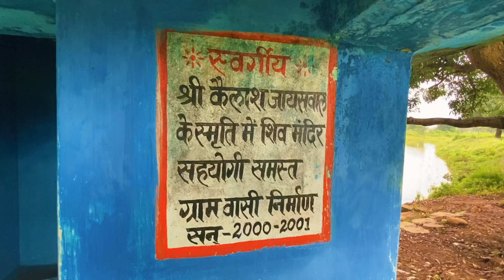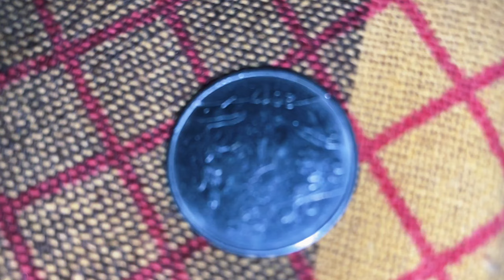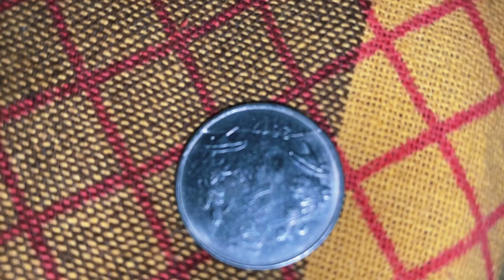Nagarda me Nischay ki Nani ne Mandir dikhaya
My name is Shubham Sahu, and Shanu is my nickname.
I love travelling and currently I am traveling on my bicycle, which is a non geared one.